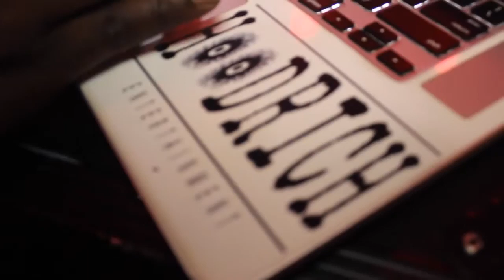Showtime & DJ Swamp Izzo Performing Live at Aisle 5 Atlanta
DJ Swamp Izzo & Showtime lit up Aisle 5 with this show !